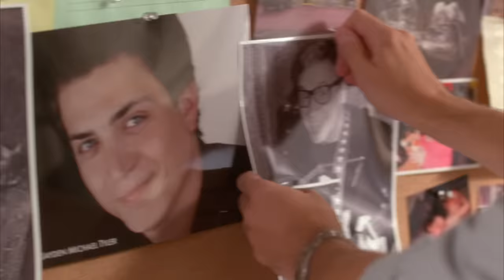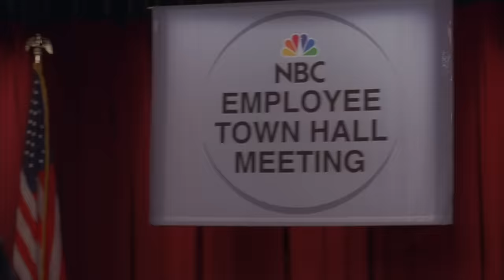Top most HILARIOUS cold opens from season 4 | 30 Rock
Most hilarious cold opens from 30 rock season 4.

30 Rock Synopsis: Emmy®-winner Tina Fey writes, executive produces and stars as writer Liz Lemon in 30 Rock, an irreverent, wildly funny, Emmy®-winning workplace comedy set behind-the-scenes of a live variety show. The series is told through the comedic voice of Fey and features the inimitable and Emmy®-winning Alec Baldwin as Jack Donaghy, the brash network executive who turns Liz's show (and life) upside down with his meddling ways. Set in New York City, 30 Rock also stars Tracy Morgan, Jane Krakowski, Scott Adsit, and Jack McBrayer, and boasts a cavalcade of guest appearances from some of the most respected and recognizable faces in comedy.